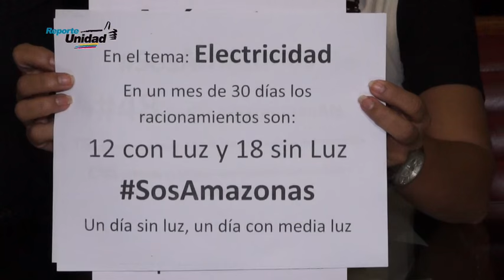Reporte Unidad 22/02/16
Este lunes venció el lapso del amparo cautelar emitido por la sala electoral del Tribunal Supremo de Justicia que ordenó la suspensión temporal de los diputados electos en el estado amazonas. Esta semana inicia la consulta pública sobre la Ley de Amnistía, de acuerdo a lo informado por la vicepresidenta de  Un Nuevo Tiempo y diputada Delsa Solórzano. Quien aseguró que el instrumento legal será promulgado. Debido a la explosión de una tanquilla de gas en Chacaito, que afectó una sub estación eléctrica varios sectores del municipio Chacao se quedaron sin luz, según reportaron autoridades. La situación del sistema eléctrico mantiene alerta al país; desde la Asamblea nacional se solicitó la conformación de una comisión mixta que investigue las dimensiones de la crisis.